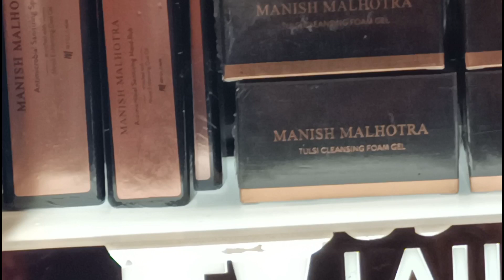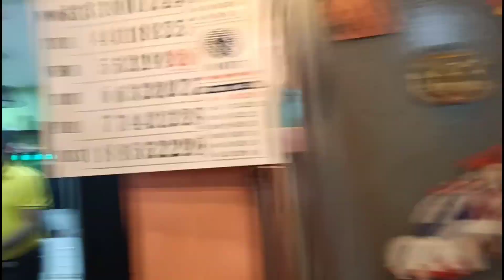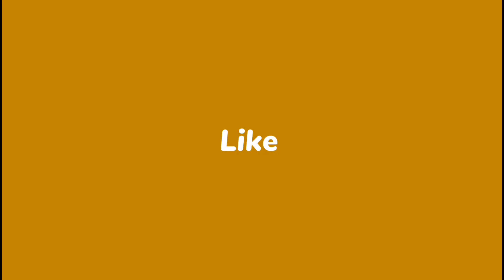HAPPY NEW YEAR 2022 |फूल मस्ती vlog video💃|आपके लिए ये विडियो कुर्बान😱🤫|New Year 1st Vlog|Dhmal Vlog